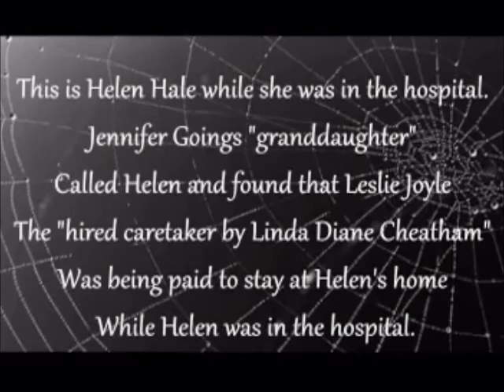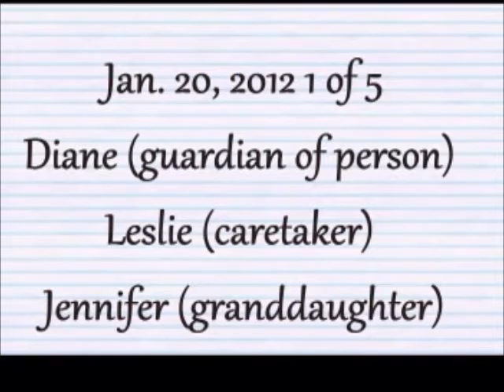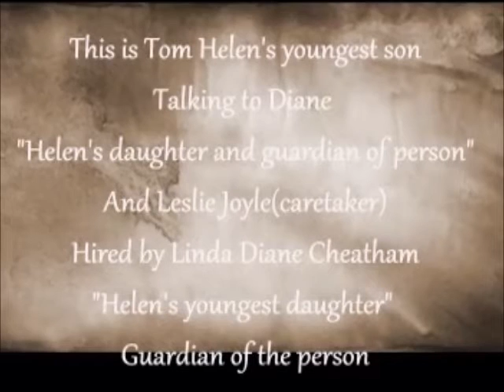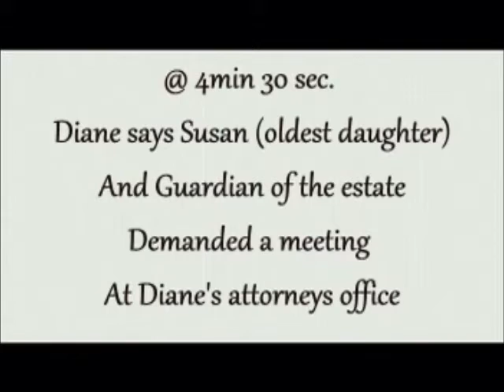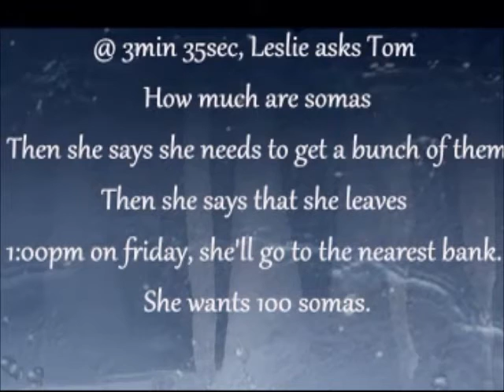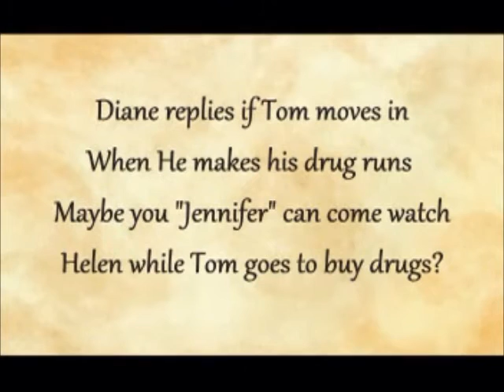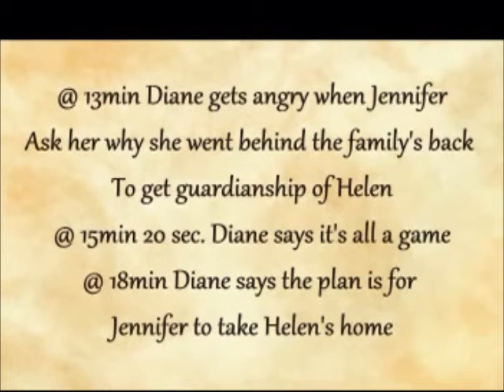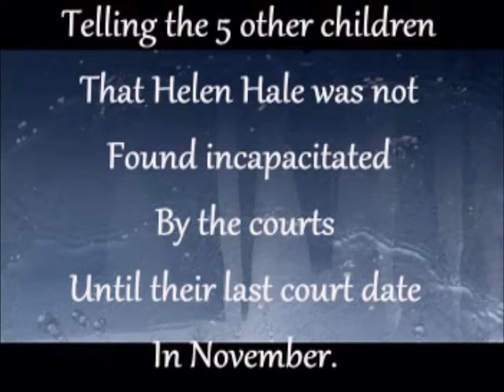Recorded calls and face to face conversations regarding "Helen Hale"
RECORDINGS ARE LEGAL AS THEY ARE CAPTURED IN A ONE PARTY STATE